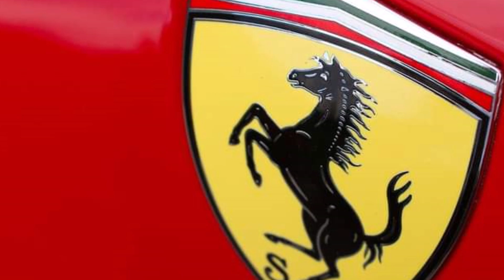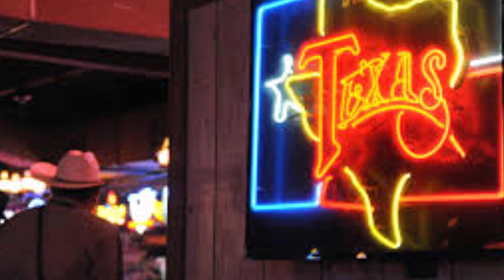Burdell - Canzoni a caso - Remix